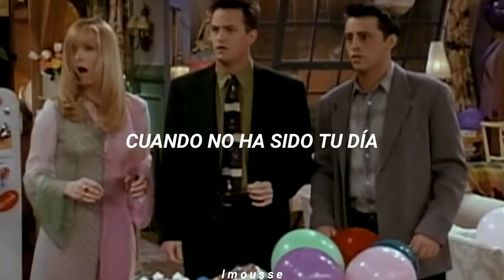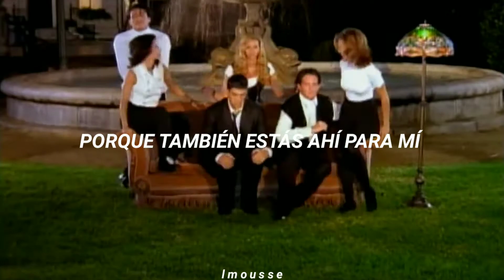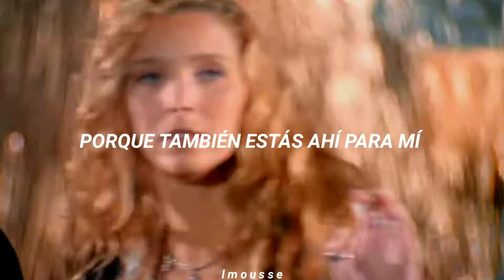I'LL BE THERE FOR YOU // The Rembrandts // español // Friends theme song intro // lmousse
Hola uwu, si tienen algún vídeo que les gustaría que haga, siéntanse libres de decírmelo en los

The Rembrandts, I'll Be There For You -- (Traducción al español)
The Rembrandts, I'll Be There For You -- (Letra en español)

Letra:

So no one told you life was gonna be this way
Your job's a joke, you're broke
Your love life's D.O.A
It's like you're always stuck in second gear
When it hasn't been your day, your week, your month
Or even your year, but

(When the rain starts to pour)
I'll be there for you
(Like I've been there before)
('Cause you're there for me too)

You're still in bed at ten
And work began at eight
You've burned your breakfast, so far
Things are going great
Your mother warned you there'd be days like these
But she didn't tell you when the world has brought
You down to your knees and

No one could ever know me
No one could ever see me
Seems you're the only one who knows
What it's like to be me
Someone to face the day with
Make it through all the rest with
Someone I'll always laugh with
Even at my worst, I'm best with you, yeah

Or even your year